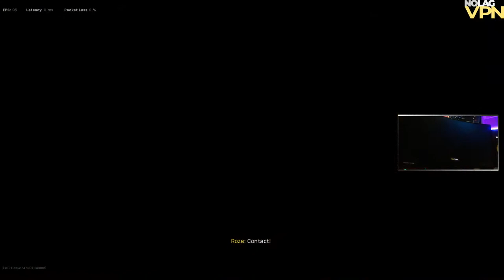Reski Being L2eski in CALDERA 😈Reski Quads Caldera Vibes 😈😈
|2eski is back at it again Droping Bombs again in Caldera .😈

S N O B B